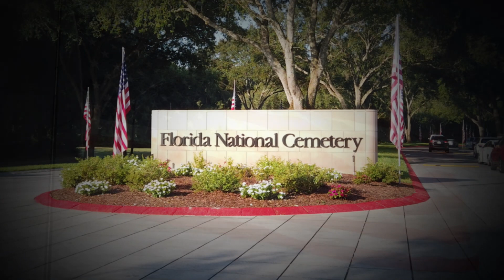Florida National Cemetery Memorial Day Ceremony 2020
Each year on Memorial Day the Florida National Cemetery conducts a ceremony honoring our veterans; this year due to the current pandemic situation the decision has been made to honor our veterans with this online virtual service.

The safety of our Warriors, their families, and our team members is our number one priority, while we still ensure that we are honoring the legacies and service of those who have made the ultimate sacrifice. We hope that you will join us virtually to remember the fallen.

We also encourage everyone to explore the Veterans Legacy Memorial where they can find their Veterans digital memorial space